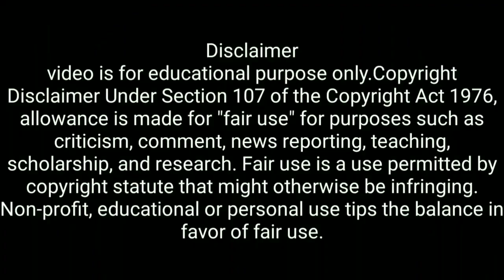Heera Gold Latest News Update | By Nabi Awati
Copyright@ReactionTVUrdu
Edit By: ReactionTVUrdu
Produced By: ReactionTVUrdu
Authorities: By Reaction TV Urdu